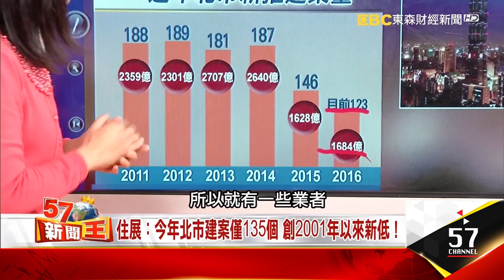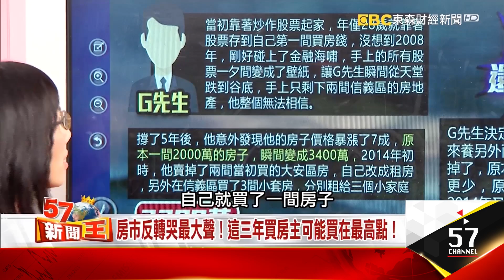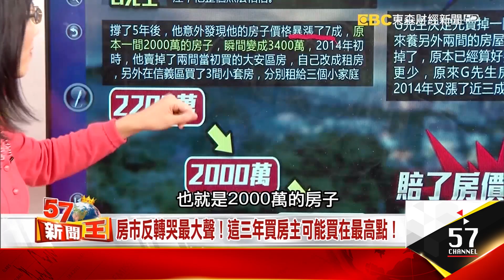重貶賠匯差 日本房地產能碰嗎？專家告訴你…-盧燕俐 廖麟鑫 徐嶔煌《５７新聞王》